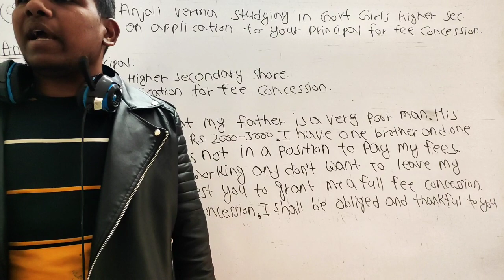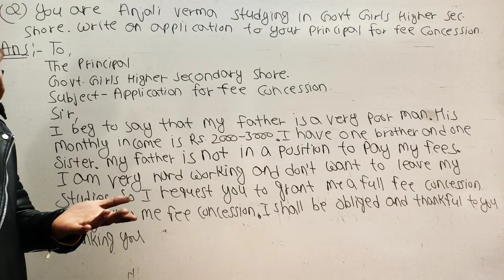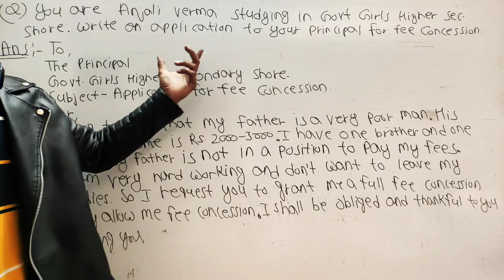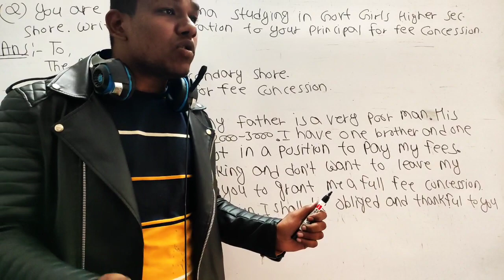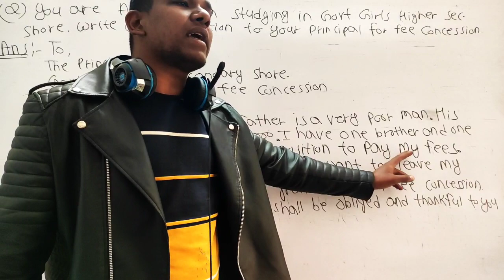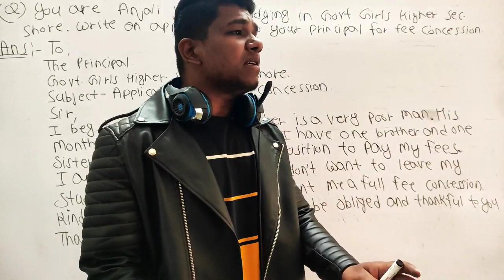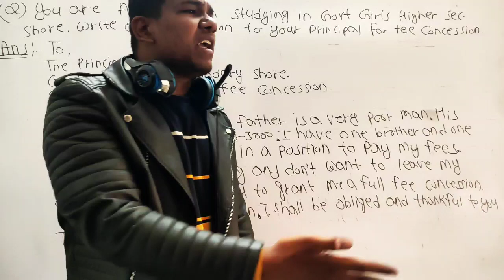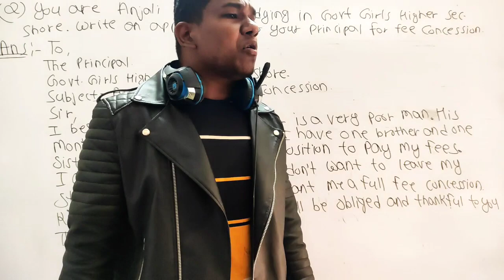प्रश्न बैंक 2022 Fee concession Application class 10 English वार्षिक परीक्षा अंग्रेजी कक्षा 10 Mp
प्रश्न बैंक 2022 Fee concession Application class 10 English वार्षिक परीक्षा अंग्रेजी कक्षा 10 Mp कक्षा 10 अंग्रेजी प्रश्न बैंक Solution वार्षिक परीक्षा 2022 class 10 English question Bank 2022 MP kaksha 10 angreji prashn Bank 2022 varshik Pariksha 2022 MP Board solution class 10 English question bank solution MP Board 2022